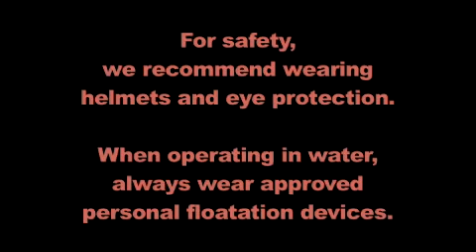mphibious Vehicles - Amphibious ARGO UTV ARGO ATV ARGO AATV ARGO All Terrain.flv